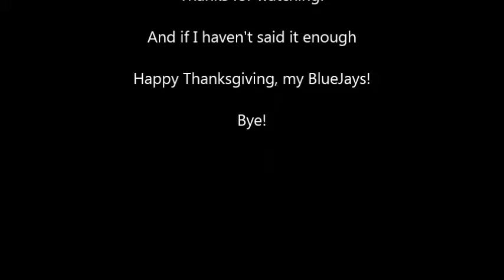Happy Thanksgiving!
If someone makes this a drinking game please do!